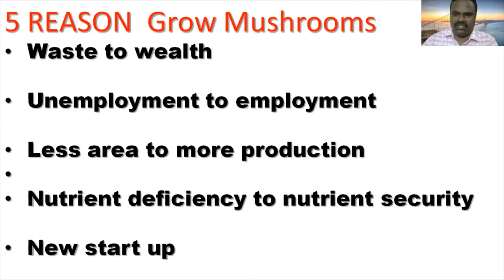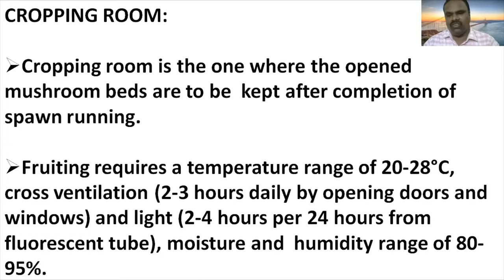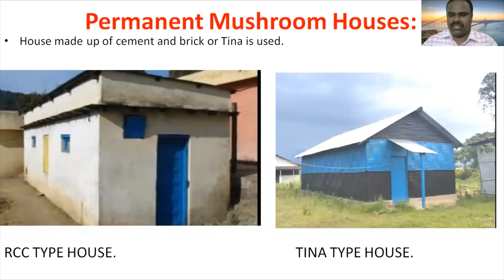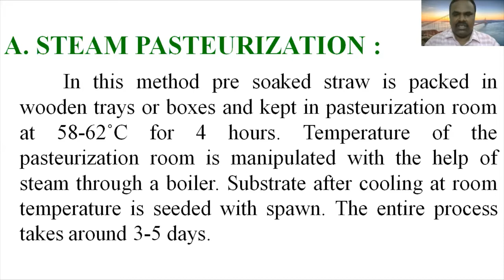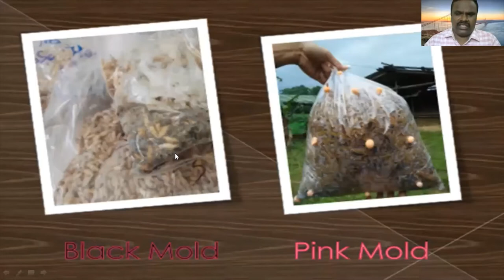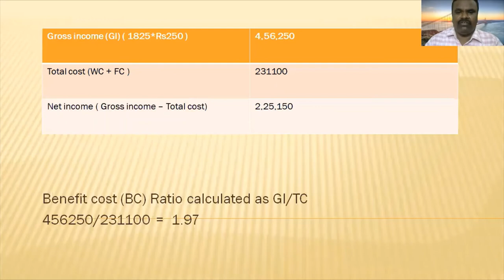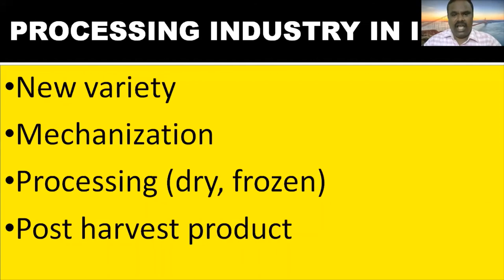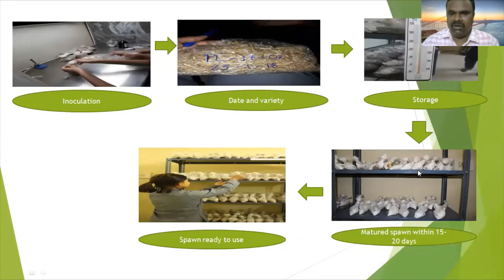future prospects of mushroom production